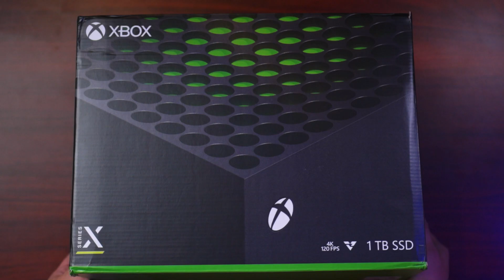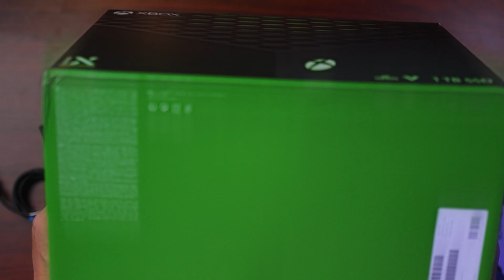XBOX Series X Unboxing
Let's turn our attention to the Xbox Series X this time around. Here's our 3-minute unboxing of the current fastest gaming console right now.